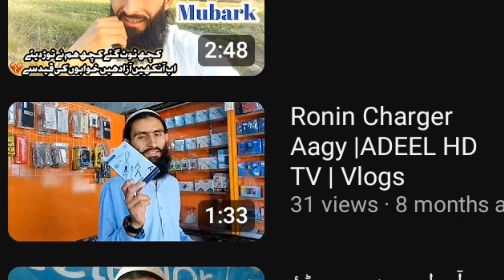Mary Dokan Sy Chori Ho Gai 😥 ADEEL HD TV | Vlogs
ADEEL HD TV
Islamicvilog
Desivilogالسلام علیکم میرے بھائی۔۔
اس یوٹیوب چئنل پے اسلامی ویڈؤ آڈیؤ اور اچھے اچھے دیسی ولوگ  شاعری اور یوٹیوب کے ھوالے سے ویڈؤ اپلوڈ کی جائے گی۔۔۔

ٹوٹ۔۔❗
میں ایک نیو یوٹیوبر ہوں اگر آپ سے ہو سکے تو میری ضرور ھیلپ کرنا۔۔
(شکریہ والسلام